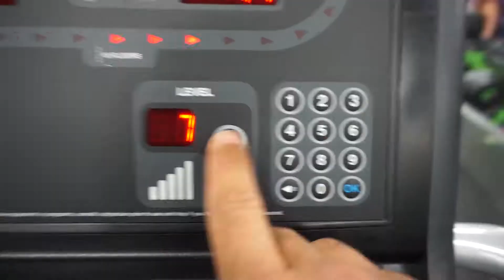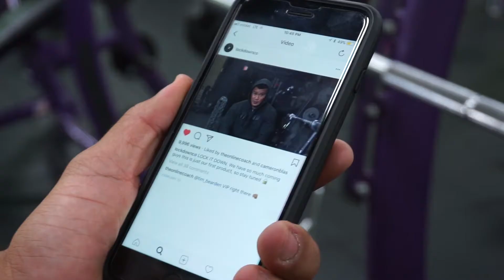Your Gym DOES NOT Matter | Lock Down Grip Review | Vlog 012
Follow Raymond !